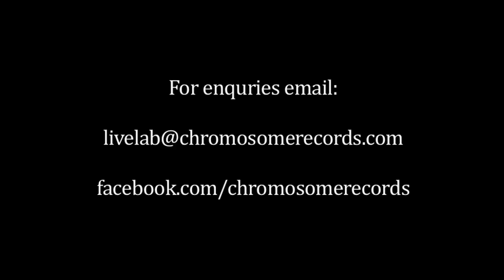Chromosome Live Lab Presents SonnyJim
Chromosome Live Lab 36

Drums: Jamie Stocker
Bass: Colin Peters
Keys: Andre Bassing